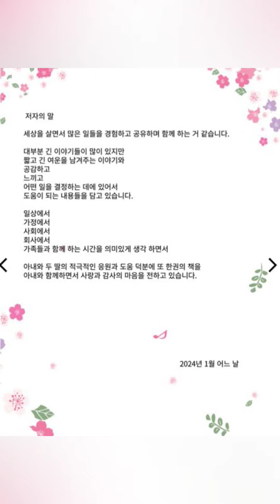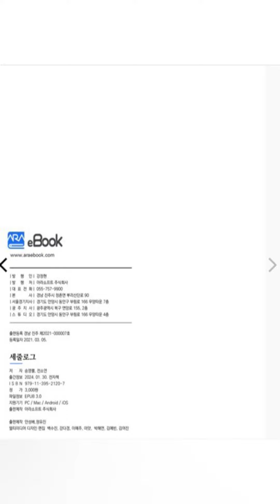네번째 쓰는 도서출판세줄로그 전자책출판세상사는 이야기#세줄로그